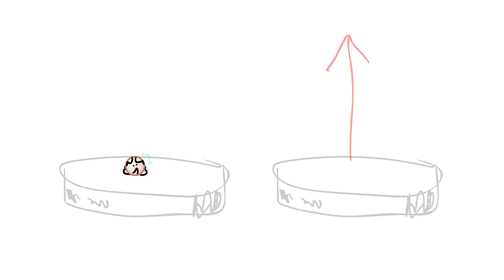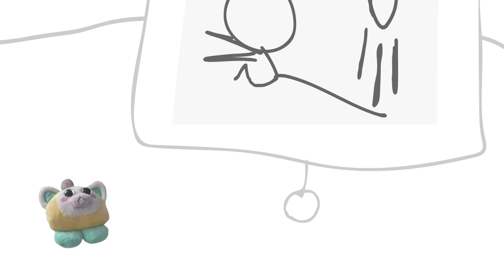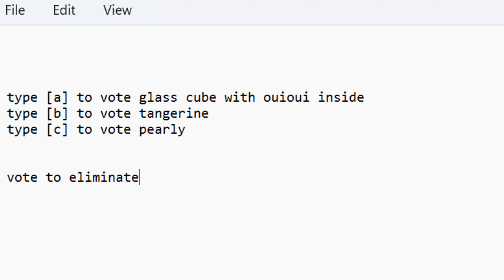OWOS 3: Have Good Tidings, BOSMTBOSE Hidden All Around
all music by nidgewefhedge or some
vote! VOTE ! VOTOE_OORK